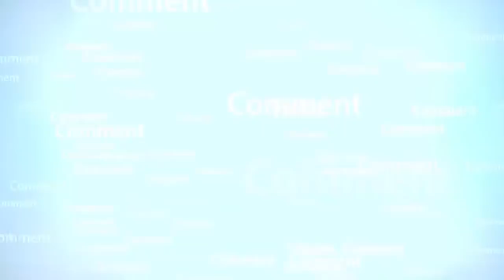zahode insar tumhary dost ni hoskte_RahamTV